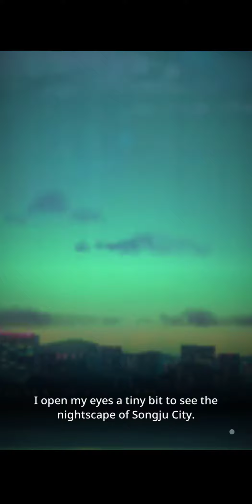BU Official Story (Nightmare: Epilogue) Ep. 3- Where I Should Be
JungKook wanders the streets and climbs up to the rooftop, but the moment he's about to step off the edge, he gets a call...